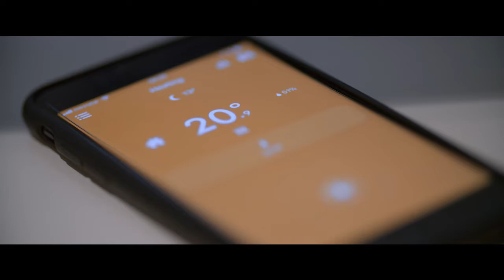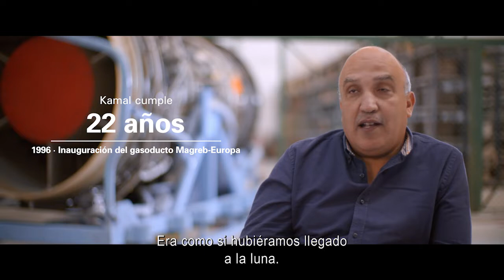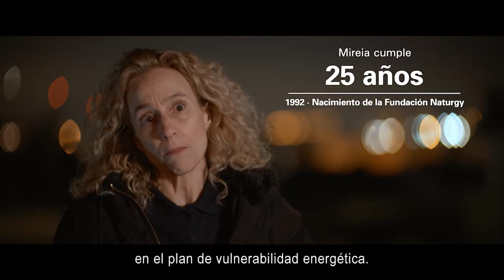El futuro empieza hoy – 175 años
Cumplimos 175 y celebramos cada uno de nuestros pasos porque nos acerca al futuro que deseamos.